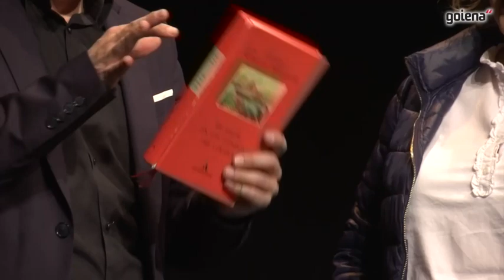(EUSKERA) Javier Luxor mentalistak ikuskizuna eskaini du Eskoriatzan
Eskoriatzako zientzia astearen baitan, Javier Luxor mentalistak ikuskizuna eskaini du Zaldibar antzokian. Zer da mentalismoa? Mentalista batek eta mago batek gauza bera egiten dute? Noraino manipulatu dezake mentalista batek beste pertsona baten nahia?

✅ Recursos GRATUITOS de Javier Luxor ✅

Este es el canal de Javier Luxor donde periódicamente podrás ver videos sobre gestión del pensamiento, persuasión, influencia e intuición.

Javier Luxor es conferenciante internacional experto en persuasión, influencia e intuición. Es reconocido como uno de los mejores mentalistas corporativos del mundo y ha recibido premios nacionales e internacionales por su labor en este campo. Escritor de "El pequeño libro de la influencia y la persuasión". Sus conferencias y formaciones son parte fundamental en las empresas que quieren contagiar a sus empleados de una filosofía de vida, tanto profesional como personal, que les ayude a conseguir sus objetivos. Durante su más de 15 años de profesión ha colaborado con gran parte de la mejores compañías nacionales y multinacionales viajando por los 5 continentes impartiendo sus conferencias/espectáculo en todo el mundo.

Sus cualidades le hacen destacar como un magnifico comunicador que conoce en profundidad el funcionamiento de nuestra mente y que lo utiliza, junto con sus demostraciones de mentalismo, para motivar e inspirar a las personas a querer conseguir una vida mejor a través de las gestión de su propia mente.

En estos videos encontrarás semanalmente motivación, inspiración y aprenderás a como gestionar tu pensamiento. También hablaremos de como mejorar nuestra comunicación, y por lo tanto nuestra vida, a través de la persuasión, la influencia y la intuición. En muchos de estos videos se utilizan juegos de mentalismo para ayudarte a comprender los conceptos y mensajes. Además de ver estos videos puedes subscribirte a nuestro Podcast en iTunes donde también puedes escuchar audios sobre estas materias: 🎙

No te pierdas ninguno de los videos, y únete a nuestro canal de YOUTUBE para aprender a vivir mejor a través del juego y del conocimiento